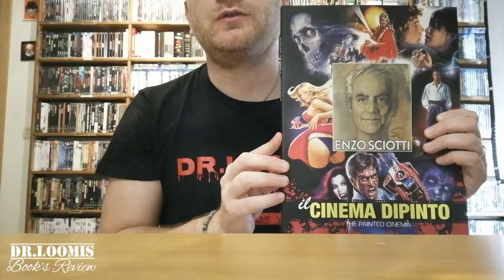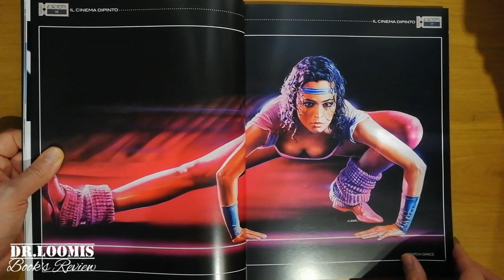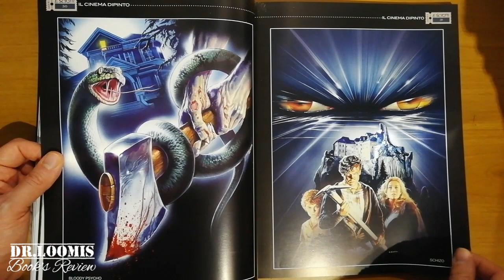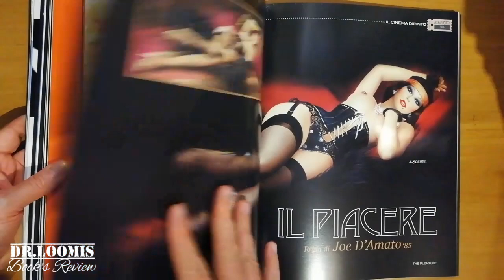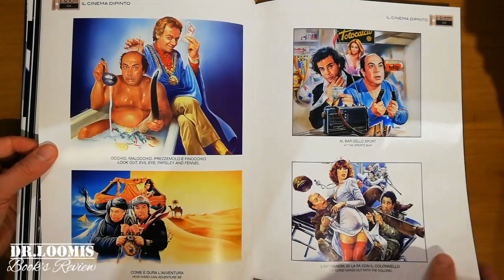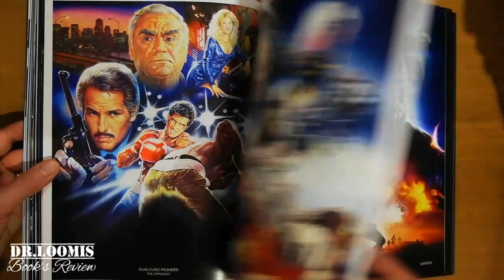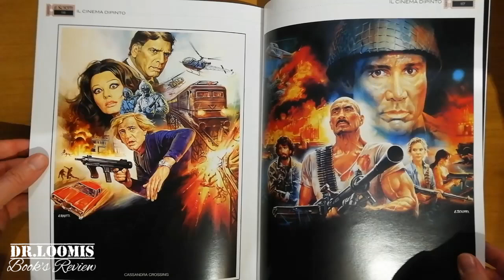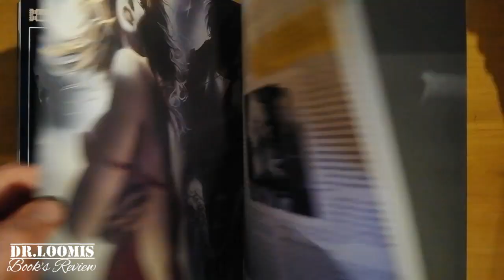#45 Book Review: "IL CINEMA DIPINTO Volume 1" a cura di Enzo Sciotti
Libro Fotografico con i più bei artwork creati dall'illustratore cinematografico Enzo Sciotti. IL CINEMA DIPINTO Volume 1